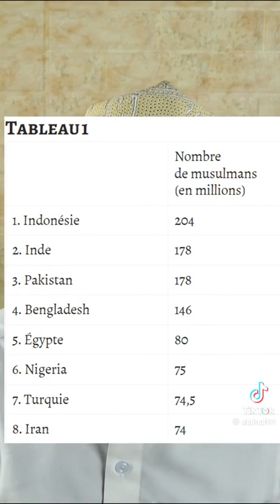L'islam c'est pour l'arabe ???